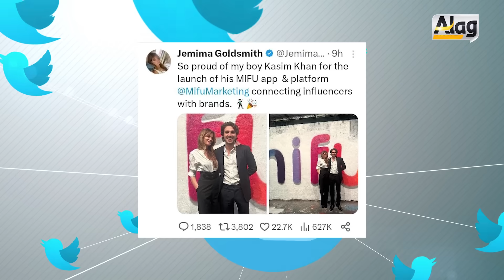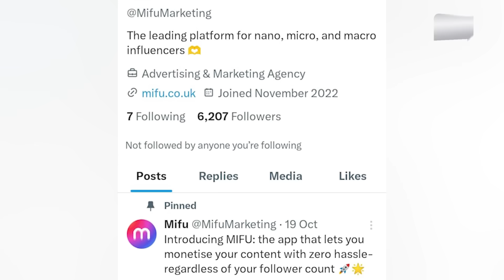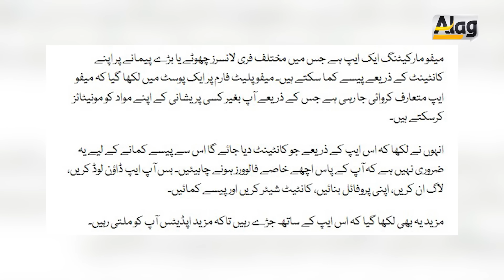imran Khan's Son At Best ,Jamima Khan bhi maan gaee | alag news with tariq mateen